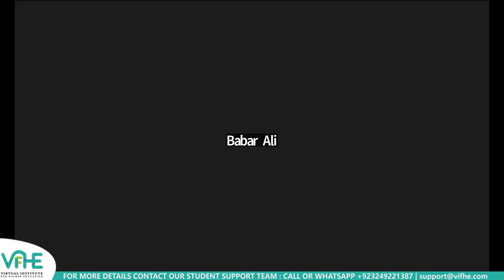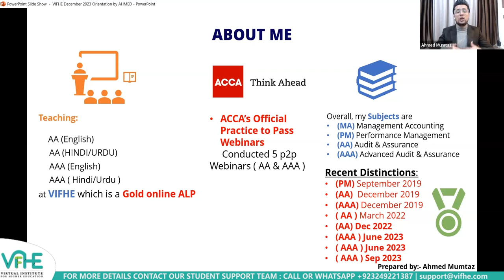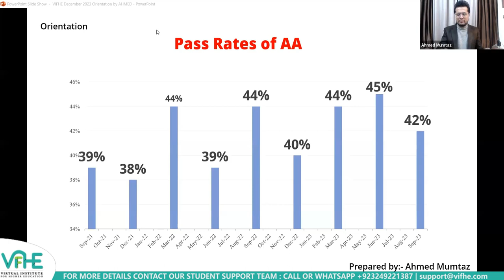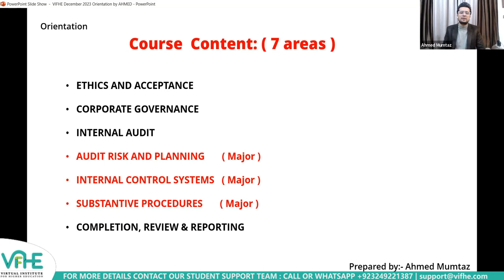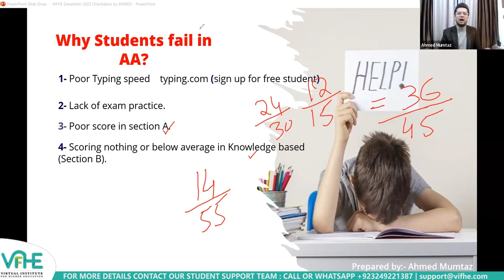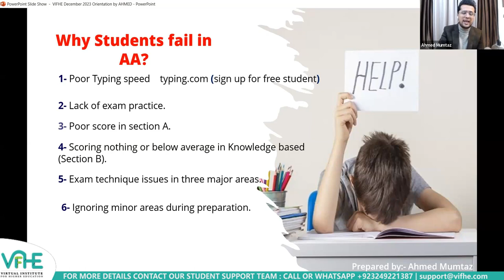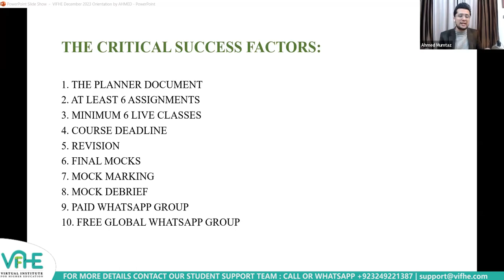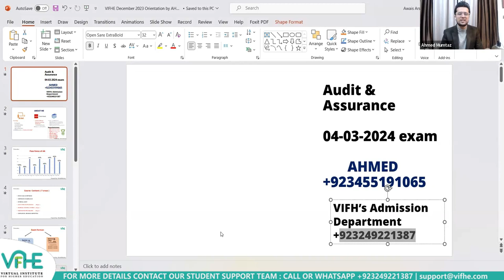VIFHE | ACCA AA (English, Urdu & Hindi) | Orientation Session for March 2024 Attempt | Ahmed Mumtaz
VIFHE | ACCA | AA | March 2024 Attempt | Orientation Session |  Ahmed Mumtaz

List of VIFHE Global Public WhatsApp Groups:

All the ACCA Subjects